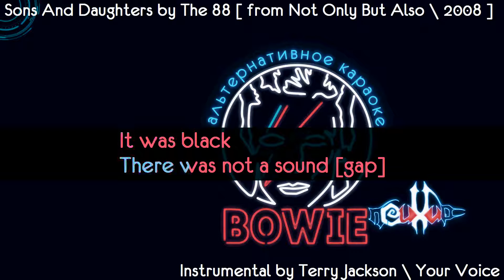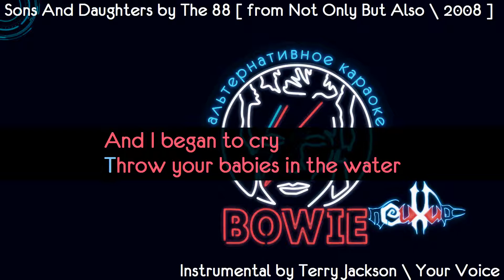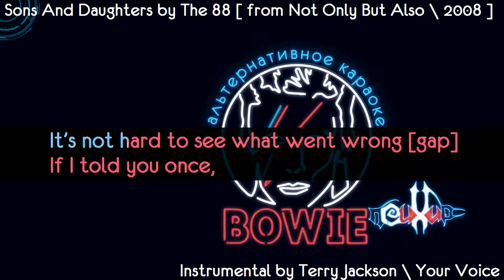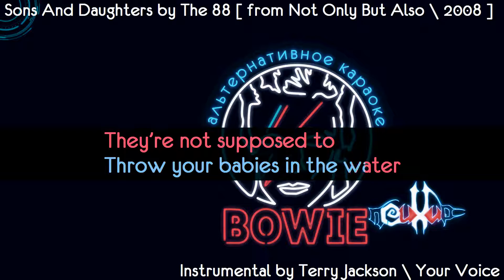The 88 - Sons And Daughters [ karaoke version with lyrics ]